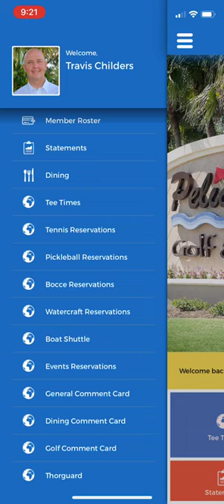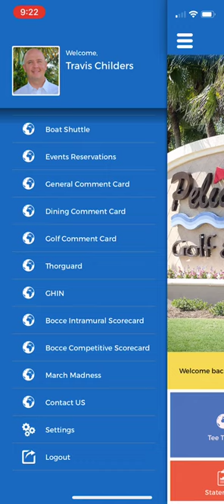PS App Tour